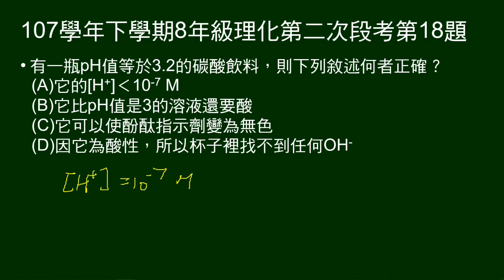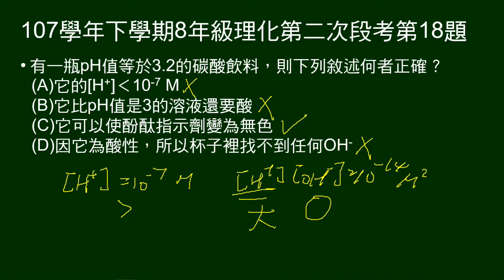107學年下8年級理化二段第18題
問關於pH值等於3.2的碳酸飲料，敘述何者正確。